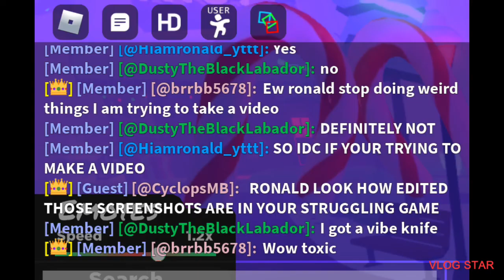What’s your problem?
What is his problem?

Thank uu! XD

What’s the prob, DOG?